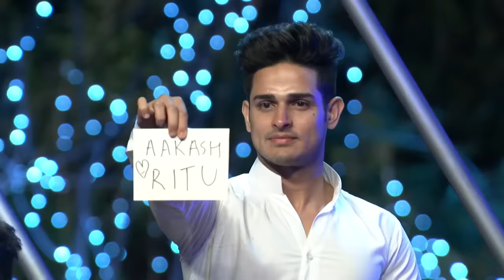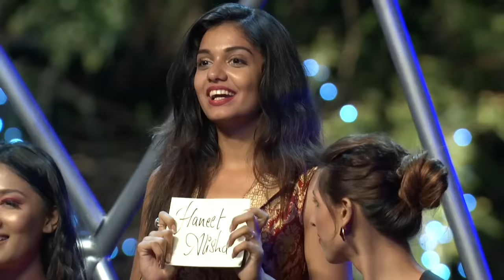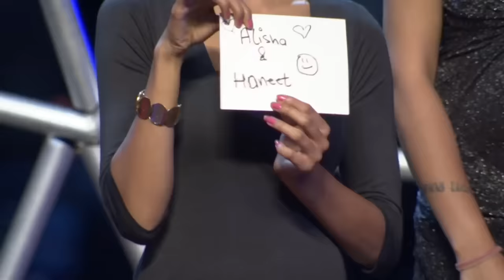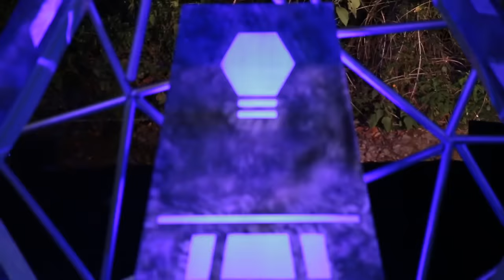Second Ideal Match Is Announced! | MTV Splitsvilla 10 | Episode 8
As An Ideal Couple, Siddharth And Akshata Have Stayed Unchallenged So Far With Almost Every Power In Their Hands. But Now During The Voting Process, A New Couple Is Selected To Be Judged By The Oracle. In One Triumphant Moment, This Couple Is Declared As Ideal! But This Also Means That Someone Is Going To Be Eliminated. Who Will It Be? How Will Things Play Out Now That Siddharth And Akshata Have New Challengers?

🌟 Get ready for the ultimate dose of love, drama, and fierce competition as MTV Splitsvilla Season 10 takes the stage! 🌈💔

🔥 This season promises to be hotter than ever, with a sizzling cast that will leave you hooked from the first episode to the grand finale. Join our charismatic host, the heartthrob Rannvijay Singh and the stunning diva Sunny Leone as they guide the contestants through a rollercoaster of emotions and challenges in the quest for true love! 💑🌹

🌴 Meet the incredible contestants who will set the villa on fire with their charm, wit, and undeniable chemistry:

Varun Sood
Divya Agarwal
Priyank Sharma
Naina Singh
Baseer Ali
Steffi Cyril
Akash Choudhary
Esha Choudhary
Mohit Hiranandani
Nidhi Singh
🎉 Brace yourselves for jaw-dropping twists, intense tasks, and unexpected alliances that will keep you on the edge of your seat every week! Who will find true love, and who will be left heartbroken? Tune in to MTV Splitsvilla Season 10 to witness the most thrilling romantic adventure on television! 💖🎬